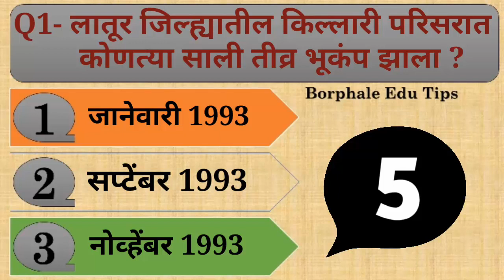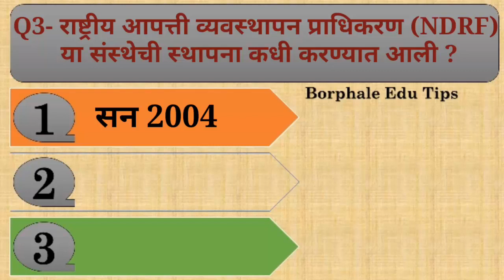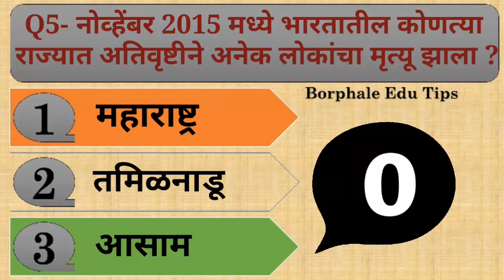General Knowledge Science Part 10 सामान्य ज्ञान विज्ञान भाग 10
This video related to most important general knowledge science questions for all competitive examinations like MPSC,UPSC,TET,MHCET, And other competitive examinations….